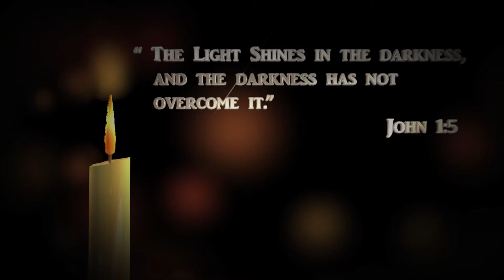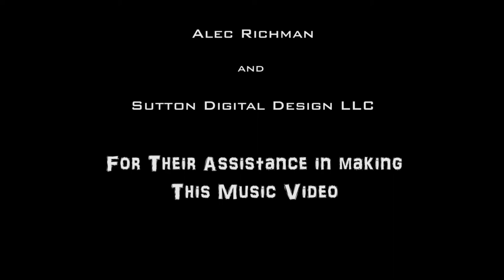Boselli Foundation Summer Camp 2015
We had the privilege of working with the middle school aged children at the Boselli Foundation's Summer Camp this year at one of the locations they have.  These children were great.  When we showed up they had already written lyrics, planned out how they wanted the song to sound, had assigned roles for their different parts in the production process, and all the hard work for music and video production work done already.  So, when we showed up, all we had to do was guide them through the actual production process and assist with our knowledge of the software and editing tools.   We had a fabulous time assisting these children in putting this all together.  Despite the tight deadlines that we all had to work within we are impressed with the creativity, collaboration, and overall quality these children demonstrated during our time with them.    We hope you enjoy the video.